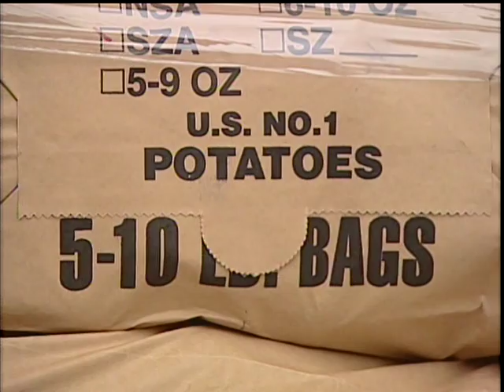Sodexo, Hirai Farms, Annies Fun, Gonzaga and McCain Foods Partner to Provide Food for Holiday Meals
SPOKANE, Wash., Nov. 20, 2009 — As the economy challenges more households who are struggling to put food on the table, Hirai Farms, Annies Fun, Sodexo, Gonzaga University and McCain Foods teamed up on November 16th to help Second Harvest provide food for holiday meals.

At a special event on Monday, November 16th at the McCarthey Athletic Center parking lot at Gonzaga University, Sodexo, Hirai Farms, Annies Fun, Gonzaga and McCain Foods partnered to make a substantial donation to Second Harvest.

Specifically, Hirai Farms, Annies Fun and McCain Foods donated two semi-truckloads of fresh potatoes, which will be included in the holiday meals collected by Second Harvest and distributed to people in need in Spokane in time for Thanksgiving. The Sodexo Foundation presented a check for $2,500 and donated approximately 6,600 pounds of various food items to Second Harvest collected from Gonzaga University students, staff, faculty, and Sodexo employees to help meet the increased need for food during the winter months.

Over thirty people attended the November 16th donation presentation, including Jason Clark (Executive Director of Second Harvest), Dr. Thayne McCulloh (President of Gonzaga University), Sen. Chris Marr (D-Spokane), Rep. Timm Ormsby (D-Spokane), Rep. Shelly Short (R-Republic/Colville), Erin Vincent (Eastern Washington Director for US Senator Patty Murray), Blaine Hirai (CEO of Hirai Farms and Chair of Annies Fun), Kerwin Higashi (Sodexo), Pam Smith (Sodexo), Ray Cooper (McCain Foods) and Nelsen Bean (McCain Foods).

We are very grateful for Sodexo, Hirai Farms, Annies Fun, Gonzaga and McCain Foods generous donations that will be a part of thousands of Thanksgiving meals for local families in need, Jason Clark said. These donations mean so much at a time when we have seen a dramatic increase in those seeking assistance.

Given the huge demands that have been put on food banks during these uncertain economic times, Hirai Farms and Annies Fun are very excited to work with Sodexo and McCain Foods to make these important donations to Second Harvest to help those in need during the holiday season, said Blaine Hirai.

Through its STOP Hunger initiative, Sodexo has a long history of helping people who face hunger, explained Kerwin Higashi, Senior Vice President of Sodexos NW Metropolitan Business Group. Sodexo is happy to have an opportunity to team up with partners (i.e., Second Harvest, Annies Fun, Gonzaga, Hirai Farms and McCain Foods) to help make these significant donations to Second Harvest during the critical late fall and winter period.